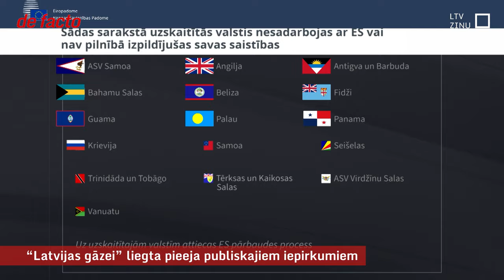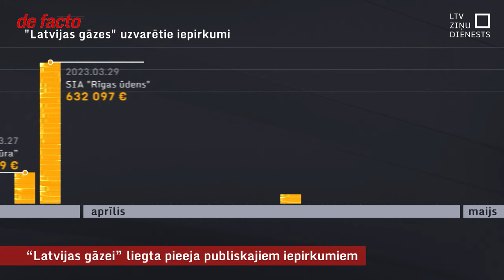“Latvijas gāzei” liegta pieeja publiskajiem iepirkumiem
Lai gan “Gazprom” joprojām nav tiešu sankciju Eiropas Savienībā, Krievijas gāzes kompānijas dalība “Latvijas gāzē” arvien vairāk sāk uzņēmumam traucēt. Lielbritānija sankciju sarakstā iekļāvusi “Latvijas gāzes” padomes locekļus, kas pārstāv “Gazprom”. Savukārt Krievijas iekļaušana ārzonu teritoriju sarakstā faktiski liegusi “Latvijas gāzei” piedalīties publiskajos iepirkumos. Tiesa, kamēr ministrijas kārtoja papīrus, lai Krieviju ārzonu sarakstā iekļautu, “Latvijas gāze” vēl paspēja uzvarēt iepirkumos par līgumiem vairāk nekā pusotra miljona eiro vērtībā. To, cik ienesīgs “Latvijas gāzes” bizness varētu būt Krievijai, gan krietni iegrožot varētu iniciatīva maksājumus uz ārzonām aplikt ar 90 % nodokli.

Dažas dienas pēc intervijas ar Krišjāni Kariņu Ārlietu ministrija publicēja paziņojumu, ka aicina nozaru ministrijas un citas institūcijas izvērtēt, vai nozīmīgos Latvijas uzņēmumos ir identificējami Krievijas, Baltkrievijas vai citu trešo valstu pilsoņi, kas tieši vai netieši atbalsta Krievijas agresiju Ukrainā un kas varētu būt saistīti ar Krievijas valsts struktūrām. LTV zināms, ka paziņojums tapis kā reakcija uz jautājumiem par “Latvijas gāzes” padomes locekļiem.